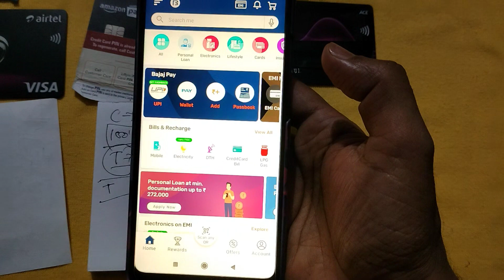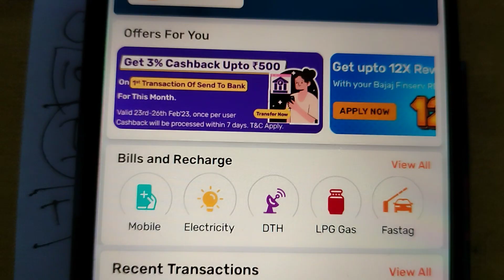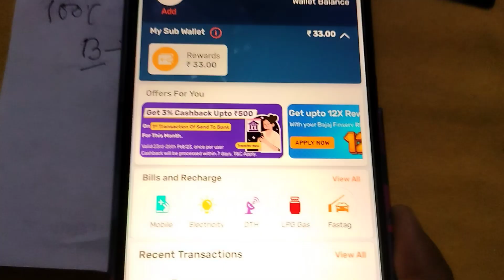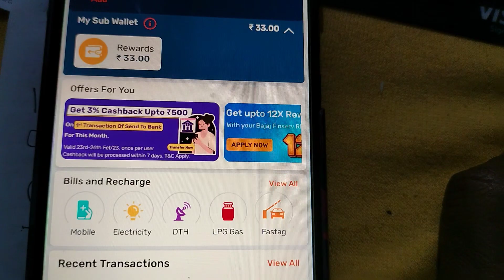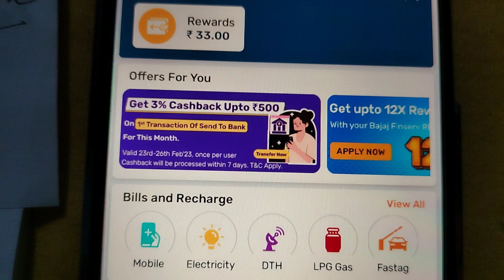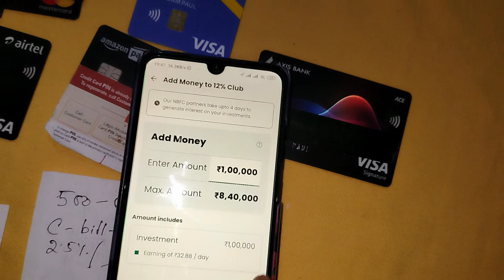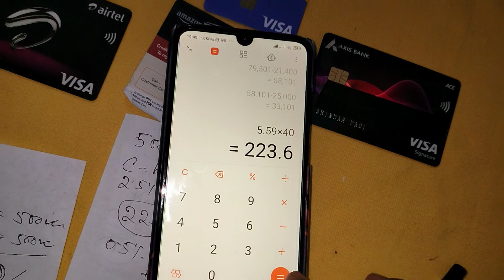Credit Card To Bank Account Money Transfer Free/Earn ₹500 /Credit Card to Bank Without Charges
Start earning up to 12% on your investments as I am!

Hi! I'd like you to try CheQ - an exciting, new credit management app. Pay your credit card bills & loan EMIs on CheQ, and get 1% back on all your payments!